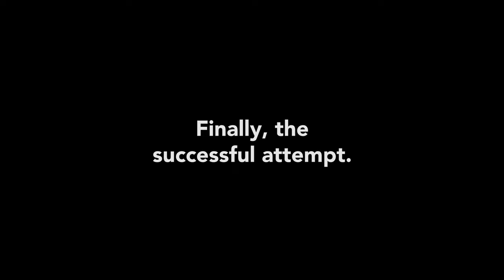Let's Play Gran Turismo 4 | Whistler Ice (Hard) | #130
PC specs:
AMD Ryzen 9 5900x
64GB DDR4 3600 Ram
MSI Tomahawk x570 WiFi
EVGA RTX 2080 Super
Logitech G29